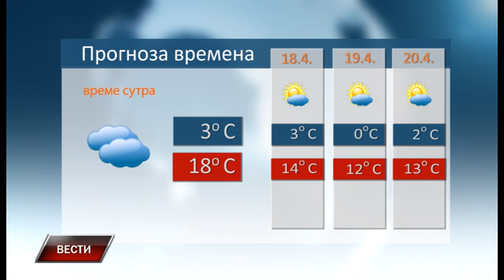Vesti 16 4 2022